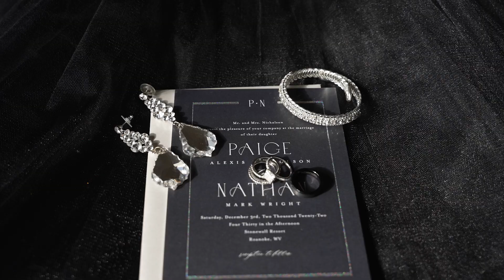Paige + Nathan | Wedding Film Trailer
Paige + Nathan
Wedding Film Trailer

Wedding Venue | Stonewall Resort
Wedding Filmmaker | Elevated Media
Photography | Brittany Anderson Photography

Elevated Media
In Motion…In Sound…In Love